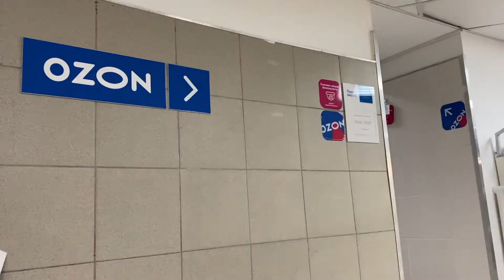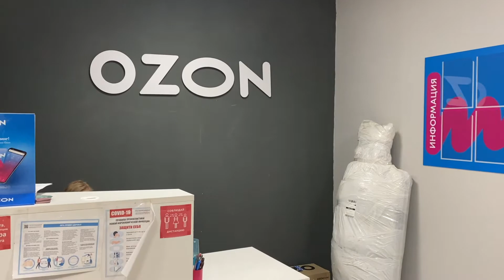Рыбалка 2022. Зимняя палатка POLAR BIRD. ⛺🎣👍👍👍😉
Привет, Друзья! Меня зовут Виталий Зорин!
Рад приветствовать Вас на своем КАНАЛЕ_ПРО про природу, рыбалку, охоту! Про путешествия, развлечения, отдых в Республике Коми и не только!